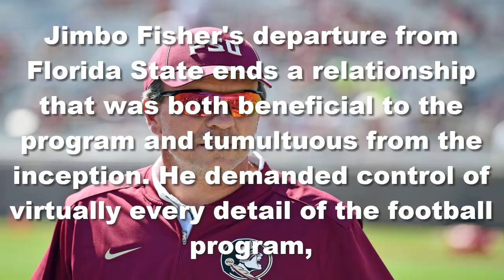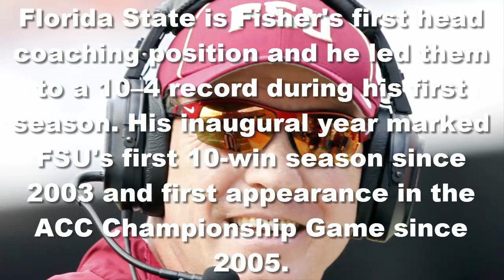Jimbo Fisher *willie taggart* Florida State football coach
Jimbo Fisher leaving FSU for Texas A&M; will get $75M over 10 years

clemson head coach dabo swinney had some battles against jimbo fisher's florida state teams through the years.

the warchant report: surveying the jimbo fisher-texas a&m situation. dabo swinney on jimbo fisher leaving fsu. fsu president john thrasher comments on the jimbo fisher situation today. huge breaking news today as jimbo fisher has resigned as head coach of fsu and will head to texas a&m as their head football coach.

sportspulse: usa today sports' paul myerberg describes the ripple effect which will be caused by jimbo fisher relocating to texas a&m. acc commissioner john swofford gives his thoughts on jimbo fisher's decision to leave florida state. around the horn debates whether jimbo fisher's move from florida state to texas a&m was the right thing to do.
what the jimbo fisher move means going forward.
acc commissioner john swofford on jimbo fisher leaving fsu.

david pollack weighs in on what he thinks was behind jimbo fisher's decision to leave florida state for texas a&m...